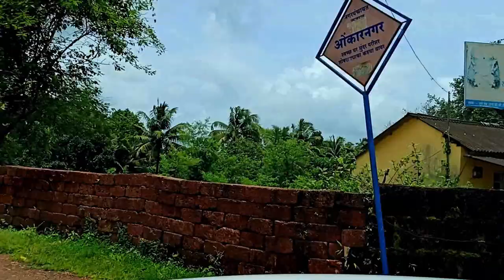Restaurants in Malwan |Vlog Shoot karte hua Powercut 😐 | Hotel Hillroof Kudal | Trip Vibes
Keep Loving Trip Vibes  ❤️❤️🌟🌠🧿